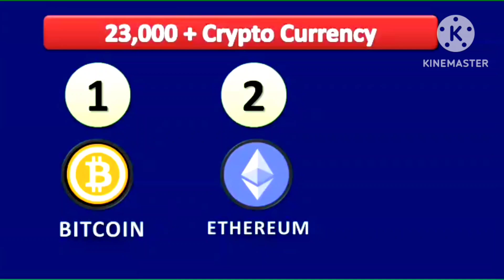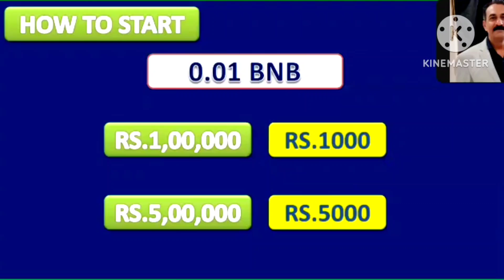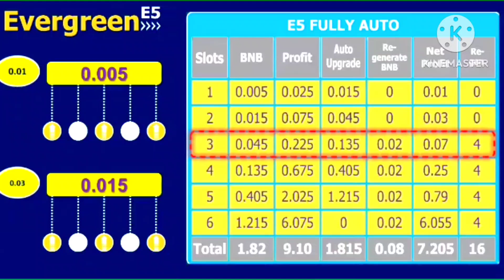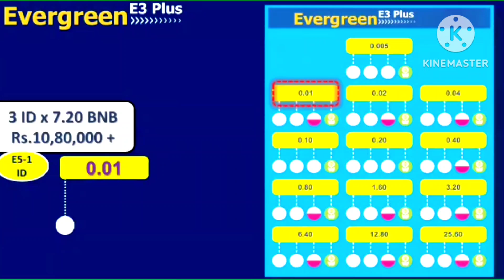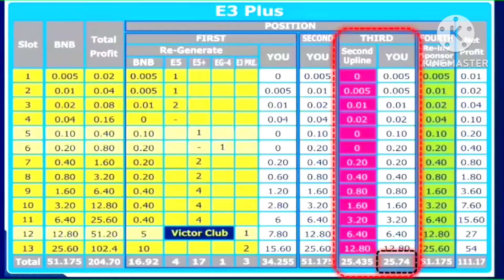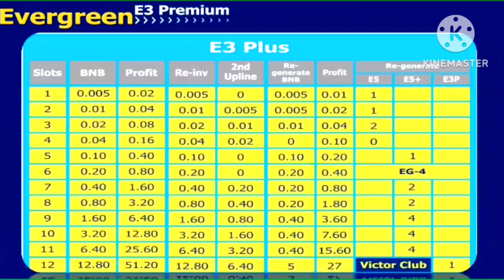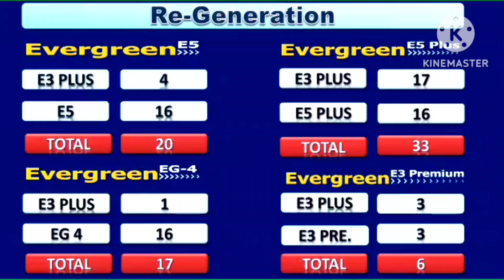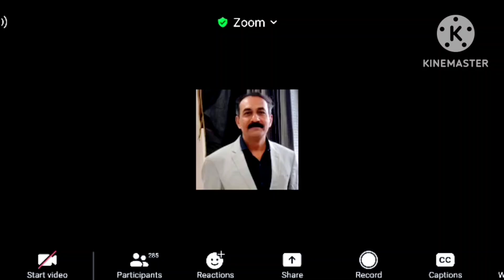BNB क्रिप्टोकरेंसी द्वारा अपने मोबाइल से Online घर बैठे कमाएं लाखों/करोड़ों EVERGREEN WORLD .IO PLAN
evergreenworld.io, 100% decentralized, wrork from home, digital, online, actual robotic, crowd funding income software system. Start your journey by only 0.01bnb+gas fee, earn bnb (working/non-working) unlimited.

1 working & 4 non-working (autopool) plan.

evergreenworld.io

Use the Sponsor ID No. 👉 121555 👈 to join/register through Metamask/SafePal/Token Pocket browser/discover

or

Copy 👆 the link to register/join this golden opportunity through your Metamask/SafePal/Token Pocket Wallet...

Joining process:
Keep min. 0.015 (Reg.& Trans. charges) balance in your Metamask/SafePal/Token Pocket Wallet (download & instal by play store if not the wallet). Use the Sponsor ID No. 121555 to join/register through Trust/Metamask Wallet browser or copy the link as given above, Go to your wallet browser, paste the referral link & search or go ahead. Click the 3 dots on your right top interface & change the network as BNB Smart Chain. Continue with connect your wallet and proceed with register/continue. You'll see on your interface the smart contract call, you have to touch the right top setting icon & after touching you'll find the gas price (Gwei) 45. Here you have to delete the 45 & put only 3 and have to touch the save icon which is shown on bottom of the interface. Now you will get the approve button just approve it & wait for 15 sec. Finally you will find your registered evergreen id on you mobile interface. Congrats you have got the registration successfully.

Active (Working) income comes immediately to your connected wallet automatically. Passive (Non Working) Income are totally based on first come first serve, so upgrade your level/slot/rank (total 13th level) fast as much as you can...

Both income comes to your connected wallet automatically (No withdrawal condition/button).

📌 Important Links:

📌 Evergreen Never Quit Official Song 👆

📌 Evergreen Ne Kiya Hai Dhamaaka Song👆

📌 Bas ek nirnay tera, Motivational Song 👆

📌  Ye hai mouka evergreen ka Song

📌 Evergreenworld System Plan in hindi by Kaushik Mandaliya Sir👆

📌 Evergreenworld full plan in Hindi 👆

📌 Evergreenworld plan in English 👆

📌 Evergreenworld plan in Bangla 👆

📌 Evergreenworld plan in telugu 👆

📌 Evergreenworld Plan in Hindi by Tasnim Ma'am

📌 Evergreenworld Plan in Hindi by Sameer Shaikh Sir

Best motivational,
Best inspirational status,
Best inspirational stories,
Shorts,
YouTube shorts,
Short,
Trending,
Motivational video,
Hindi status,
Hindi motivational,
Hindi inspirational videos,
Hindi motivational status,
Hindi status motivational quotes,

Online business/investments are subject to market risks, all responsibility of profits or losses is yours. Be careful.